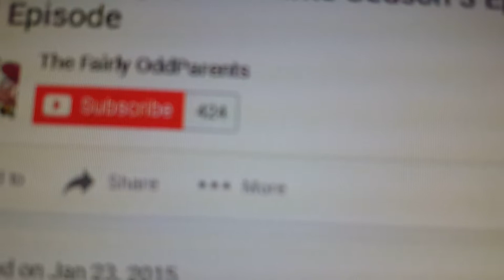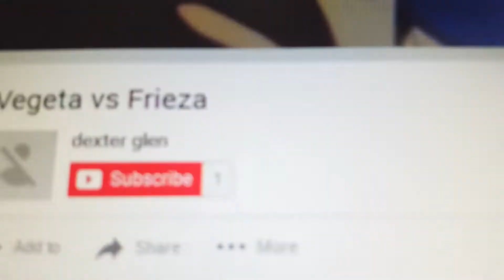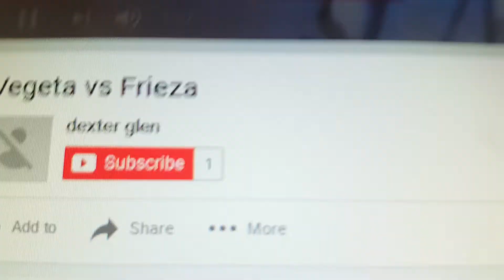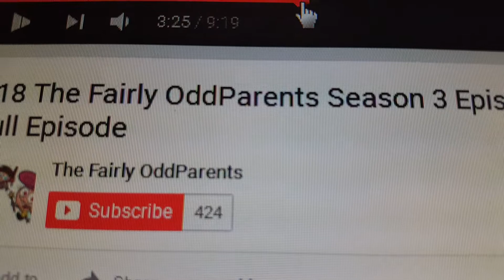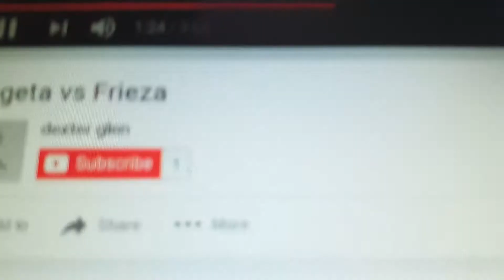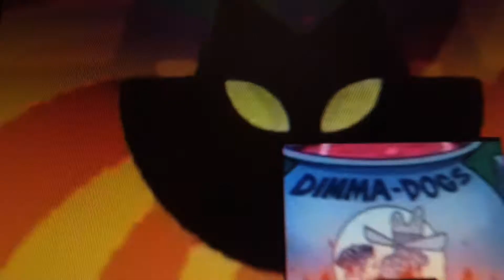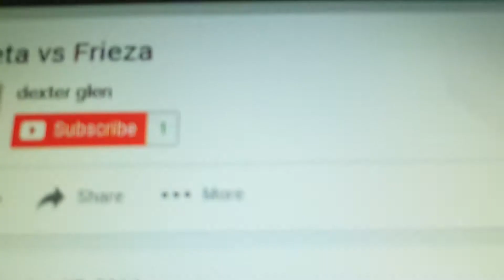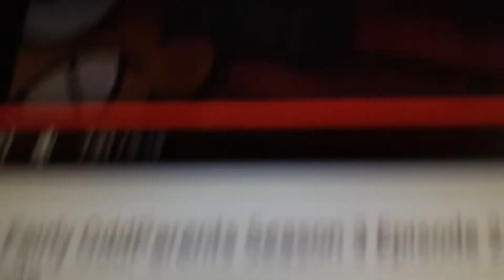The fairly oddparnts dragon ballz vegeta piccolo